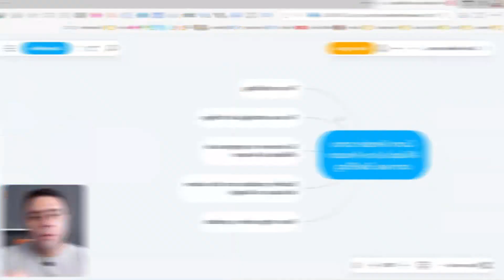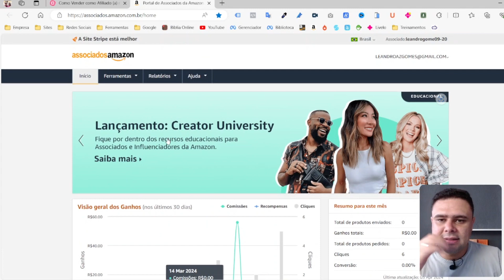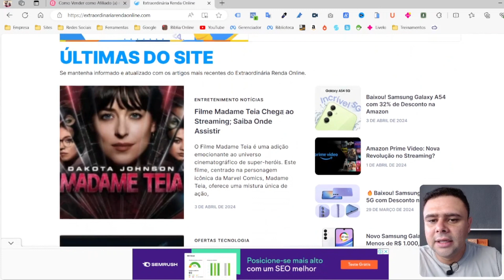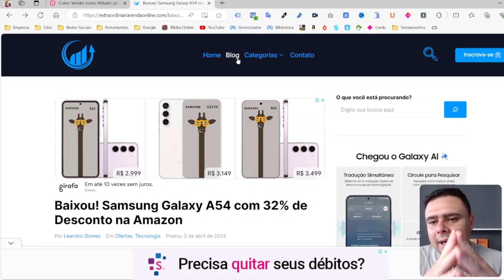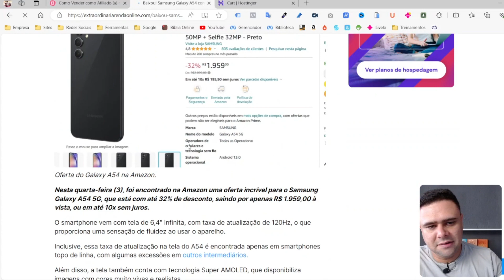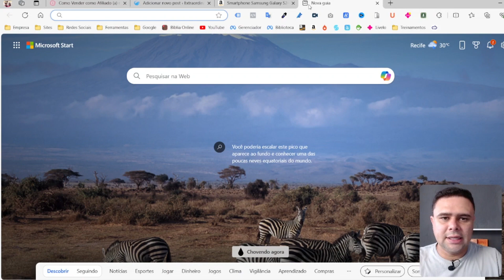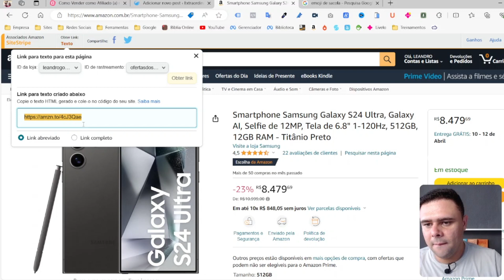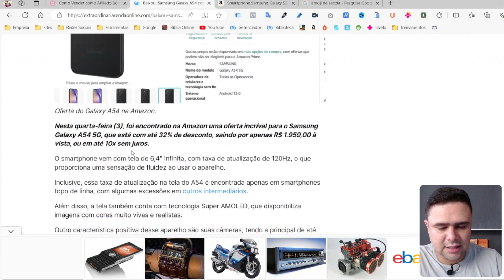Afiliado Amazon: Como Fazer Renda Extra com seu Site ou Blog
Afiliado Amazon

Tem um site ou blog ou tem vontade de ter e quer fazer uma renda extra com seu site?

Nesse vídeo, eu mostro como você pode fazer uma renda extra sendo Afiliado Amazon, de forma fácil e descomplicada.

▶️ Me Siga no Instagram: @LeandroGomesPro

Abraço,
Leandro Gomes!